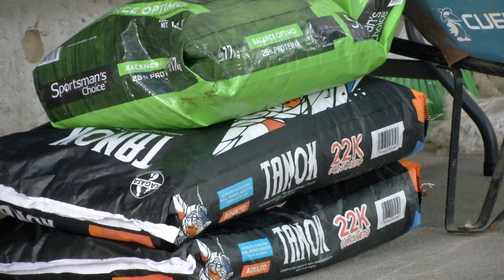Centro de Acopio UMSNH para Acapulco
Para apoyar a la población de  Acapulco  afectada por el huracán Otis, la Universidad Michoacana de San Nicolás de Hidalgo informa que el Centro de Información, Arte y Cultura (CUAC) ha sido habilitado un centro de acopio de víveres y artículos diversos, en apoyo solidario a los hermanos en desgracia.